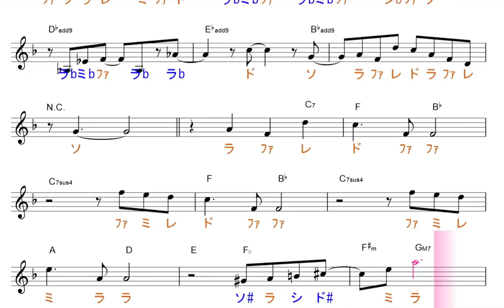あつまれどうぶつの森～メインテーマ～原曲key=F固定ド読み／ドレミで歌う楽譜【コード付き】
使用方法；
１、まずは、流し聴きしてみて下さい。
２、可能なら、本物のオーディオ推奨。
３、速度調節します。youtube 動画は、音程を変えずに、速度を変えることが出来ます。画面右下の設定、再生速度とあり、選べるようになっています。
４、何度か、聞いているだけで、自然と覚えて、音名が、時々でも浮かぶようになって来ます。寝ながら、ループ再生しておいても、効果あります。
５、余裕があれば声も出してみましょう。正しい言葉・文字でなくて構いません。分からない部分は、唸るような感じで。
６、音楽教室の教材などにも最適です。ご活用下さい。
７、他にも、様々な活用法が考えられると思います。